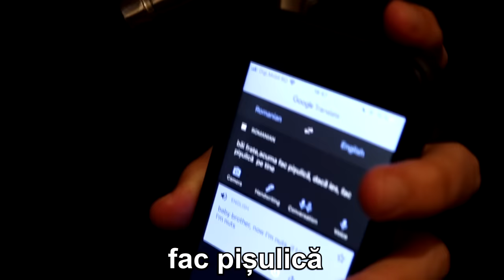AM FOLOSIT GOOGLE TRANSLATE SĂ VORBIM 24 DE ORE!